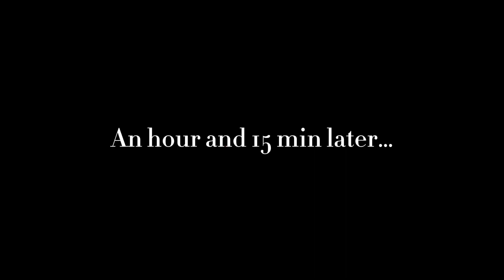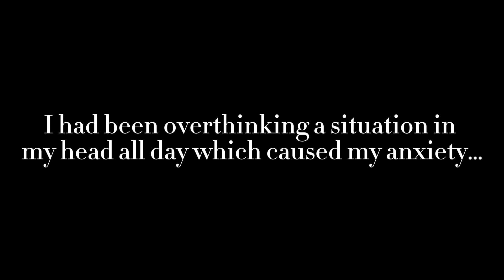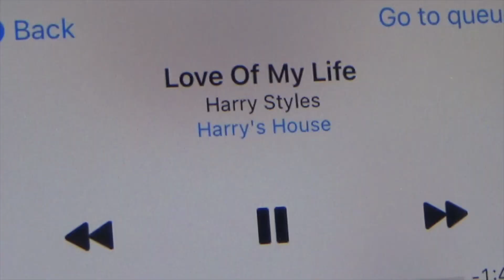FIRST DAY BACK TO COLLEGE DIDN’T GO AS PLANNED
OMGGGGG where do I even begin. All summer I have been kinda excited to start my junior year of college again but for the past several days I had been feeling anxious over something. With it being the first day of class it added more anxiety to what I was already going through. TBH now I’m kinda scared on what’s going to happen but I should be feeling excited for what new change can come 👀